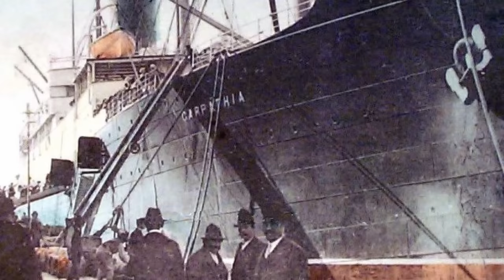A Titanic rejtélye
Felhasznált források:
Völgyi Péterné Reich Márta–Balogh Tamás: A Titanic árnyékában. Egy magyar orvos élete. Delta Vision, Budapest, 2012.

Támogatók:
Gábor Fülöp
Tibor Balán
Edith Pap
Fenryr
Hizo Imre
Gyurkó Judit
Török Tamás
Krisztián Erdödi
Bartus Sándor
Zalán Rosta
Ottó Ferenc Ács
Szabó Artúr
Knowledge Universe
Bence Karlik
Lili Eszter Torma
Sasha Nagy
Bence Lakatos
László Kémenes
Koppány Kémenes
Barnabás Mesterházy
Pippin
Péter Győri
SKY
Togrim
Szabolcs Molnár
R Vercsi
Tarczi Ottó
Nardai Máté
Vid
FILM_HUNGARY
Furák Eszter
Zsolt Lekvarka
Péter Benyó
László Farkas
Miklós Pákozdi
Furák Eszter
Éva Szabóné
Márk Fülöp
Imre Farkas
Akos Bacso
Viktor Bella
István Mag
Komjáti Jordán
Lukács Ferenc
Danoobian
Zoltán Petneházi
Nóra Szikora
Dániel Berki